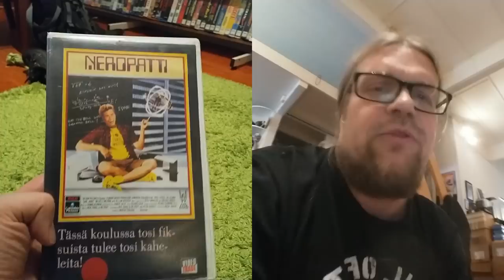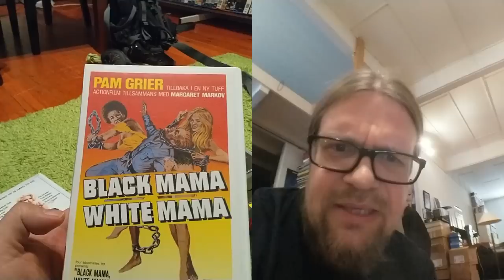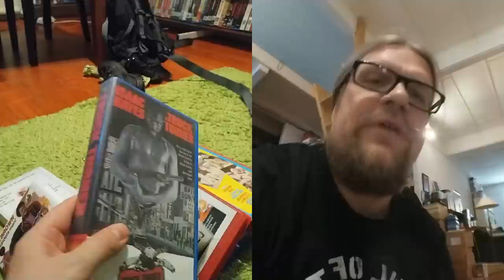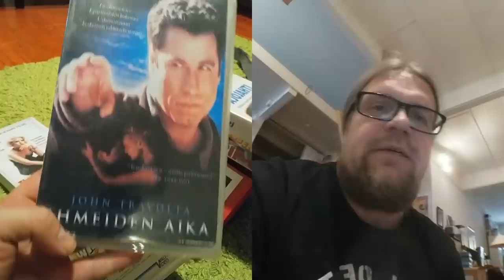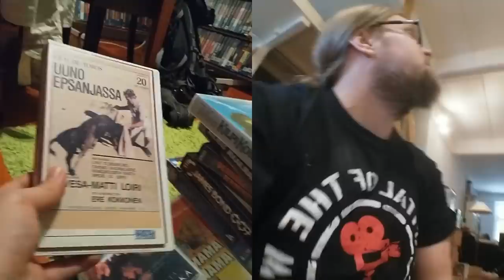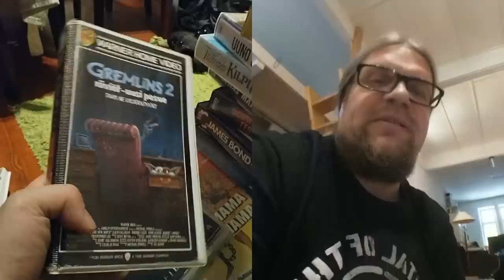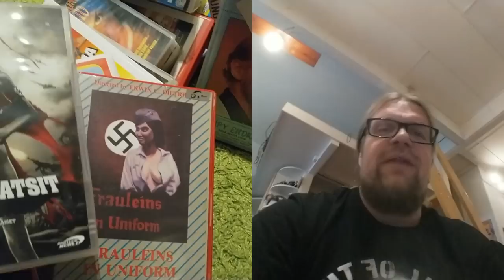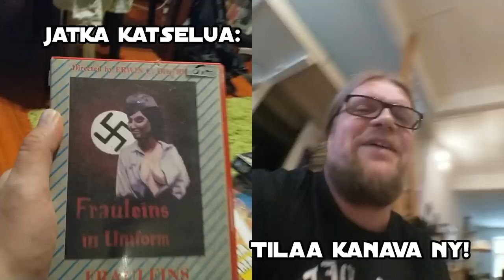Video Unboxer 16/2019: Blaxploitaatiota ruotsista ja Naarasnatseja!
Tällä kertaa laatikossa on ylläreitä ruotsinmaalta sekä Supersäkissä on hieman kolmannen valtakunnon tyttöjä. Muutenkin on ihan hyvää kamaa luvassa ja jälleen yksi kasetti tuhoutuu, mutta mikä? Paras bläkkäri